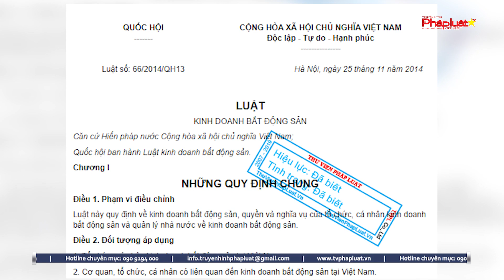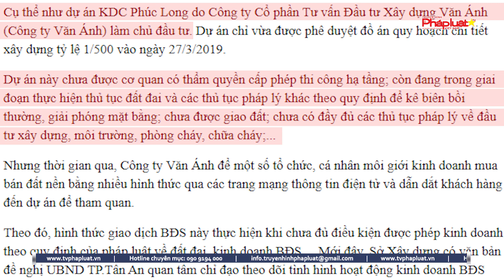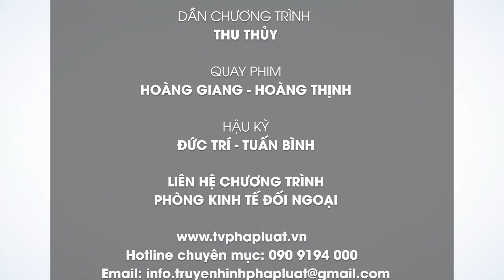Sự thật nào đằng sau hàng chục lá đơn tố cáo PV INVEST GROUP ở 2 dự án tại Long An- kỳ 5?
(THPL)- Truyền Hình Báo Pháp Luật Việt nam tiếp nhận đơn kêu cứu của người dânvề PV INVEST GROUP, với 2 c.ty thành viên: C.ty Tư vấn-Đầu tư-Xây dựng Văn Ánh và C.ty Đầu tư và Kinh doanh nhà Phúc Vinh, liên quan KDC Cao Cấp Lexington Garden, sau đổi tên thành Dự án KDC Cao cấp Villa Eden-KDC Đức Hạnh và KDC Cao cấp Phúc Long. Sau khi rà soát các chứng cứ do người dân cung cấp, Truyền Hình Báo Pháp Luật Việt Nam nhận thấy có dấu hiệu thu tiền không đúng quy định liên quan BĐS của các chủ đầu tư nà
Tòa soạn: Số 42/29, Nguyễn Chí Thanh, Ngọc Khánh, Ba Đình, Tp.Hà Nội
Phía nam: 200c Võ Văn Tần, Phường 5, Quận 3, Tp.HCM
Tổng thư ký tòa soạn: Đỗ Quang Trưởng
Hotline Phía Nam: 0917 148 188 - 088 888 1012